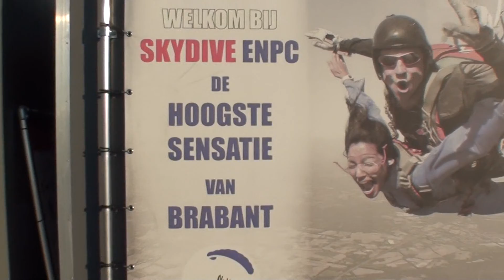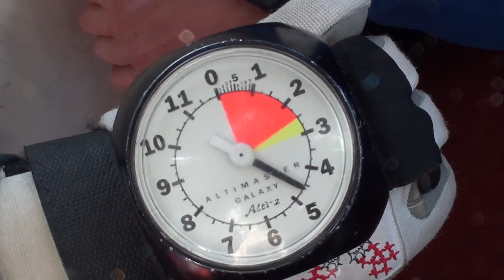Tandem Hans @ Skydive ENPC 14-10-2018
Ook voor je opleiding kun jij bij Skydive ENPC terecht.